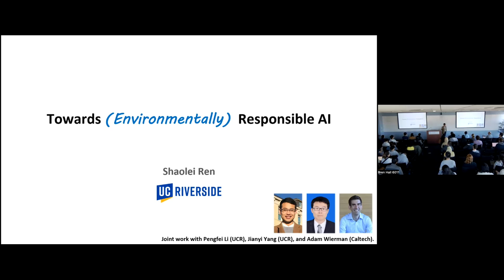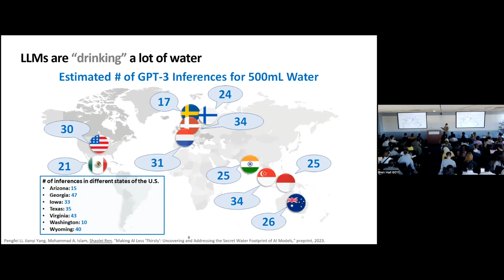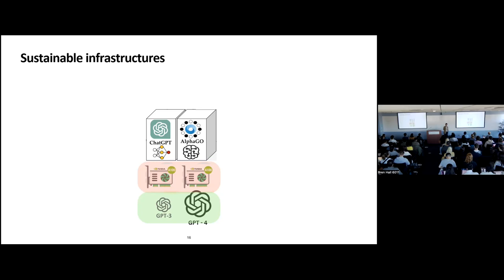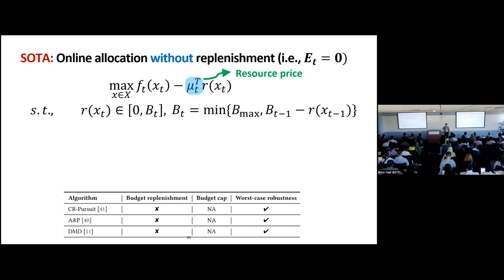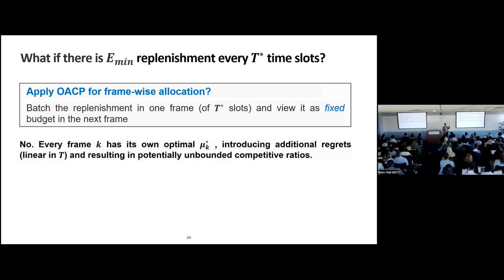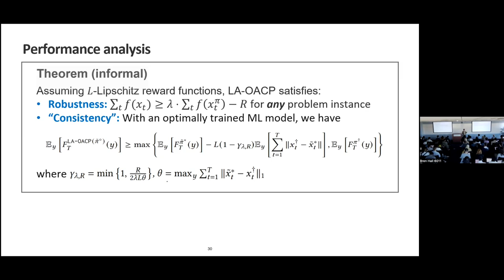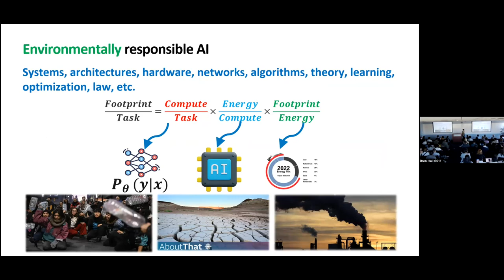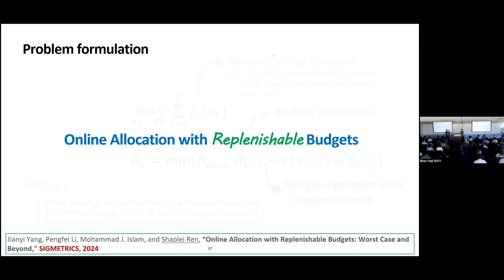Towards (Environmentally) Responsible AI - Shaolei Ren, Pengfei Li, Jianyi Yang, and Adam Wierman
Shaolei Ren (UCR)
Pengfei Li (UCR)
Jianyi Yang (UCR)
Adam Wierman (Caltech)